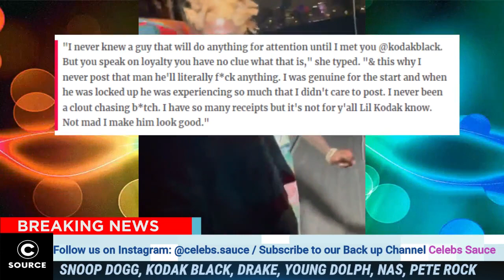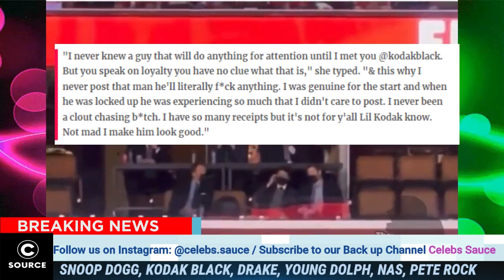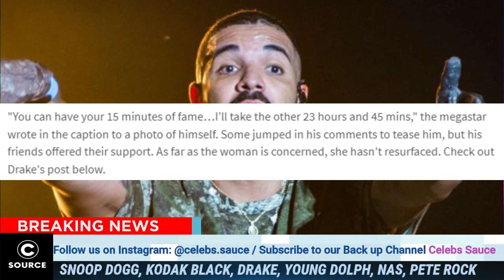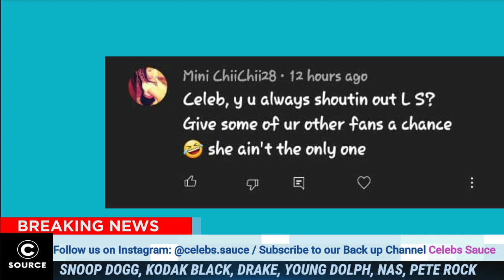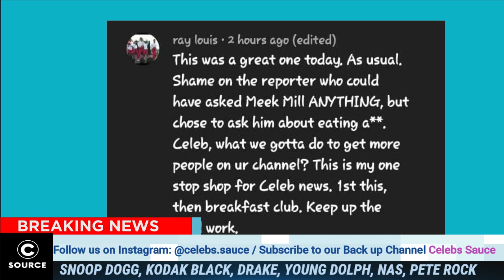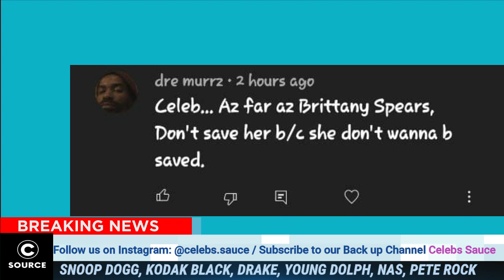JUST IN : Young Dolph K!ller LEFT The Industry SHOCKED After Yo Gotti & Blac Youngsta CHIMED IN